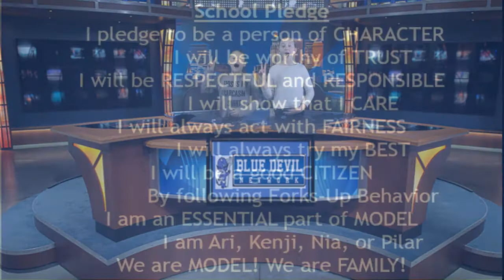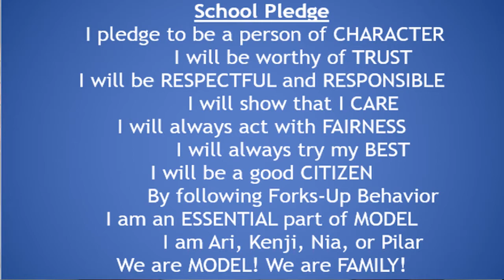Blue Devil Network Morning Show, January 14, 2021